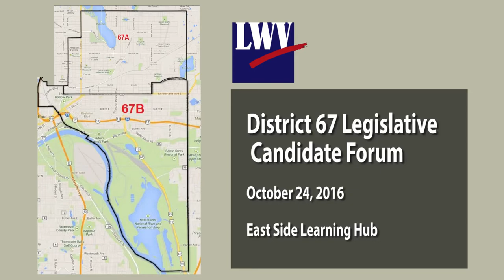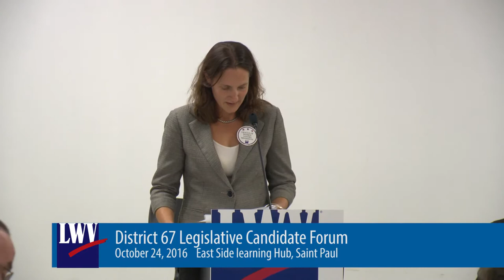MN District 67 Candidate Forum - LWV-Saint Paul 10-24-16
This candidate forum was organized by the league of Women Voters - Saint Paul, to present a discussion with candidates for the MN District 67 Senate seat, and MN House District 67A and 67B seats.  The event was held at the Eastside Learning Hub in Saint Paul, adjacent to Harding High School.